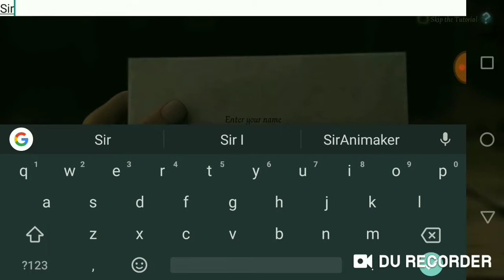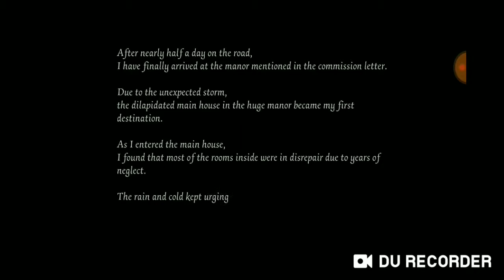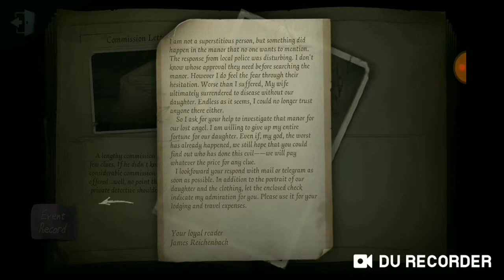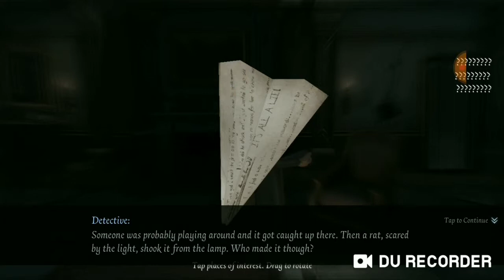IDENTITY V - (((Episode 1)))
Identity V is cool...